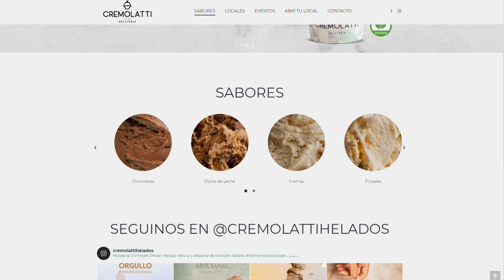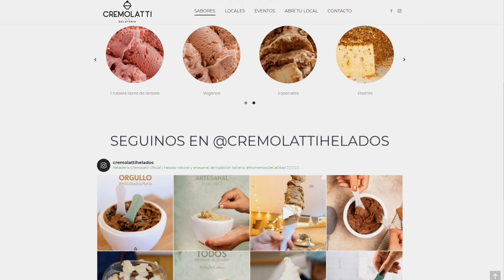NACHO VS VAZQUITO VS NACHO VS IÑAQUI - PRESTÁ ATENCIÓN